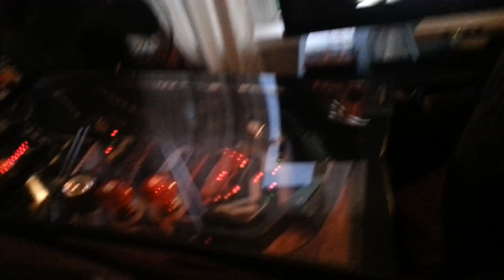brodie playing pinball